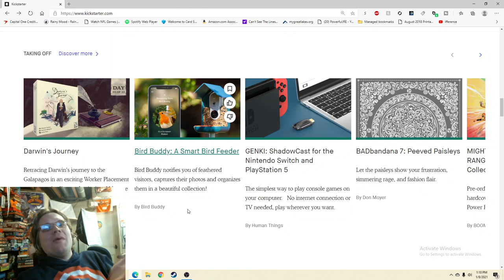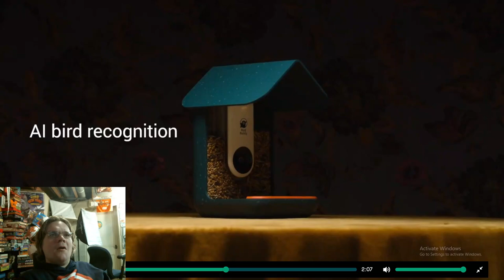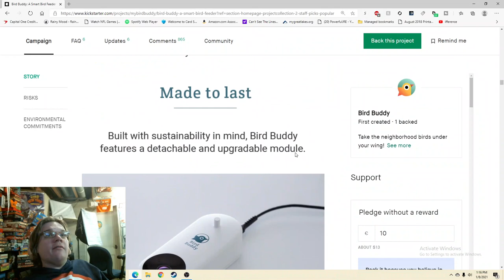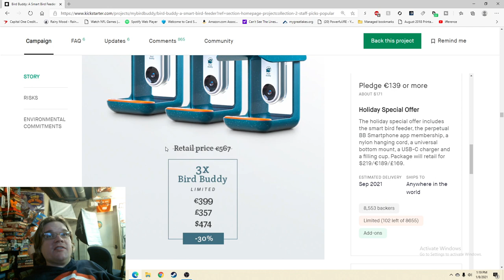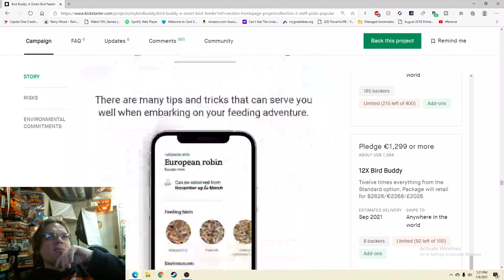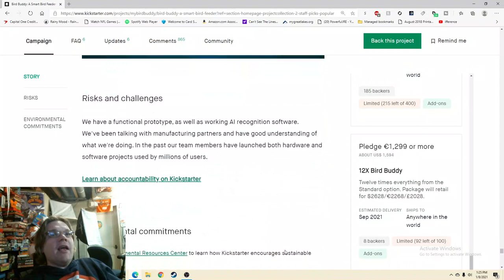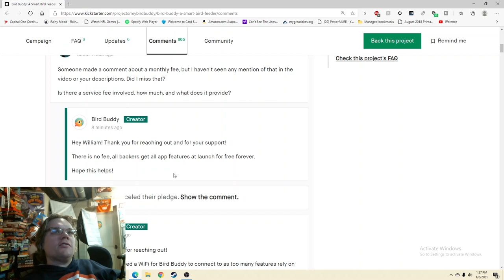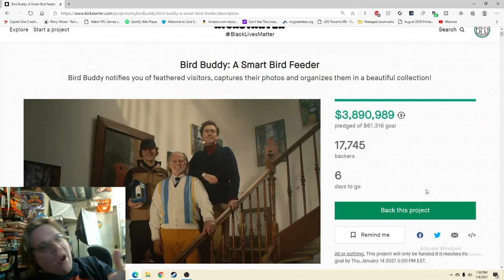Bird Buddy: A Smart Bird Feeder - Kickstarter Critique #64 *The Best Bird Feeder Ever?*